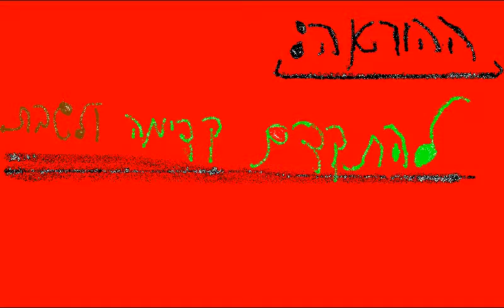TRAINING DOG 2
training dog.